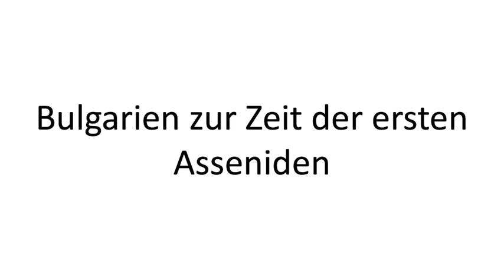Bulgarien zur Zeit der ersten Asseniden